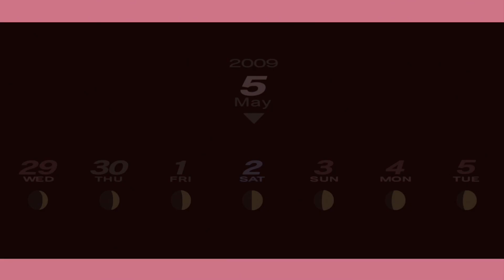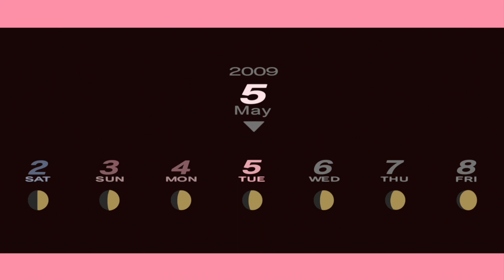Persona 3 Portable FeMC Route PS5 Playthrough with Chaos part 13: Tanaka's Sunday Show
Gotta support my boy Tanaka

Persona 3 Portable, also abbreviated as P3P, is an enhanced re-release of Persona 3, a role-playing game developed by (C)Atlus and (C)Sega. Persona 3 Portable was remastered and released on modern consoles on January 19th, 2023.

In Persona 3, the player takes the role of a high-school student who joins the Specialized Extracurricular Execution Squad (SEES), a group of students investigating the Dark Hour, a time period between one day and the next that few people are aware of. During the Dark Hour, the player enters Tartarus, a large tower containing Shadows, creatures that feed on the minds of humans. To fight the Shadows, each SEES member can summon a Persona, a manifestation of a person's inner self. The game's most iconic feature is how the members of SEES release their Personas: by firing a gun-like object called an Evoker at their head. In addition to the standard elements of role-playing games, Persona 3 includes elements of simulation games, as the game's protagonist progresses day by day through a school year, making friends and forming relationships that improve the strength of their Personas in battle.

The game allows the player to choose the gender of the protagonist, which possibly opens up new routes and scenarios in the story. The theme of the game revolves around the butterfly effect, reflecting the changes that happen should the player pursue the path of one protagonist over the other, and the Latin phrase memento mori which literally translates as "remember (that you have) to die," which has served a major role in the thematics since the original Persona 3.